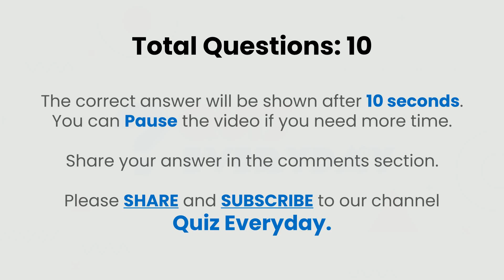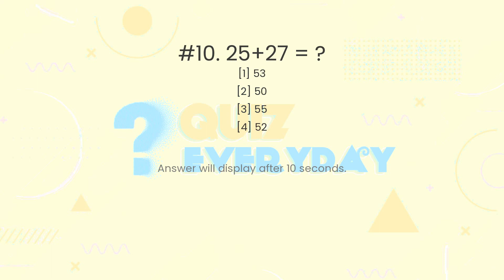Math Addition Quiz. Challenge 10/10! Math Quiz Every day